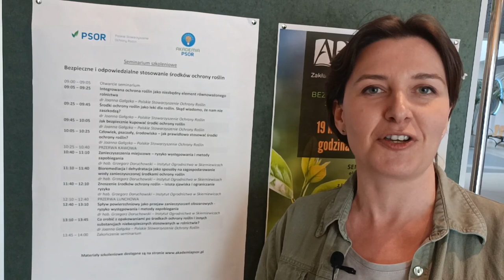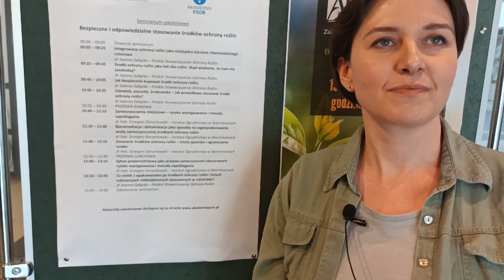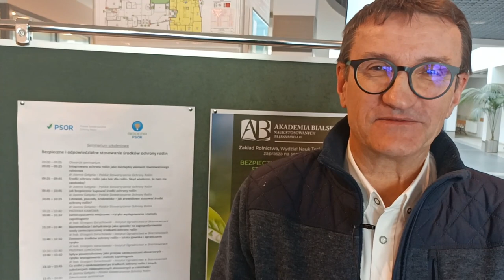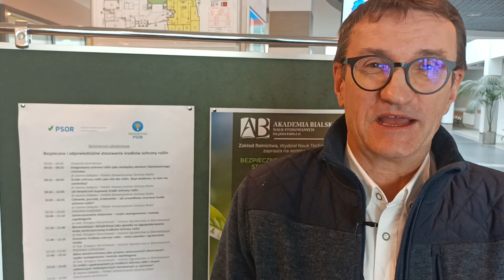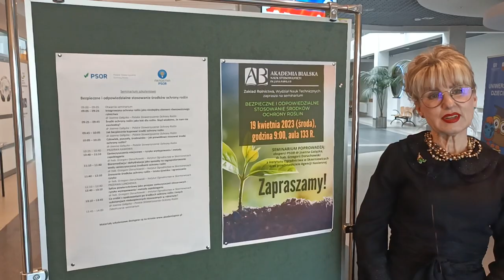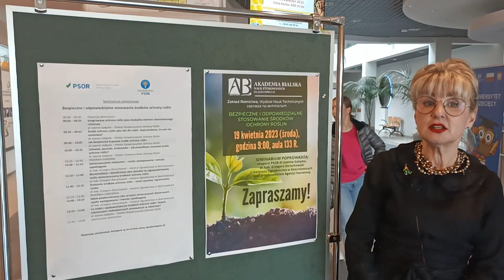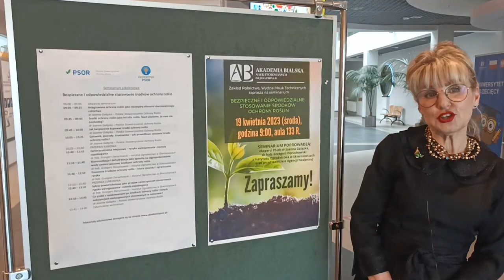Bezpieczne i odpowiedzialne stosowanie środków ochrony roślin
19 kwietnia na Akademii Bialskiej odbyło się seminarium szkoleniowe - Bezpieczne i odpowiedzialne stosowanie środków ochrony roślin. Seminarium zorganizował  Wydział Rolnictwa, Zakład Nauk Technicznych.